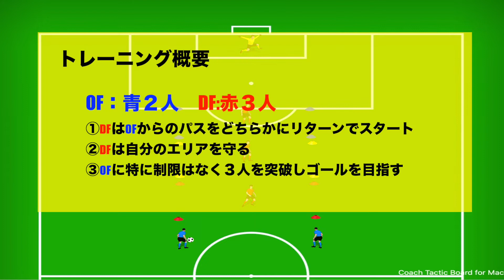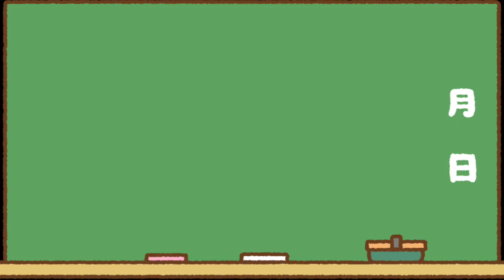瞬間の判断を鍛える！セントラル流2vs1+1+1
このチャンネルが新しいトレーニングのアイデアを探している指導者の皆さんや、お父さんコーチの皆さん、そして頑張っているプレーヤーの皆さんにとって何か参考になる内容であれば嬉しいです。